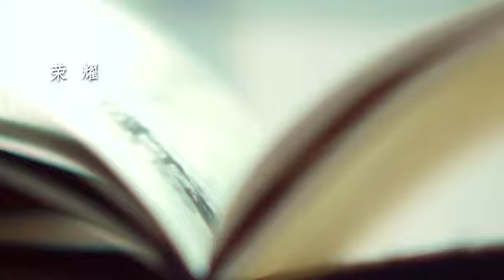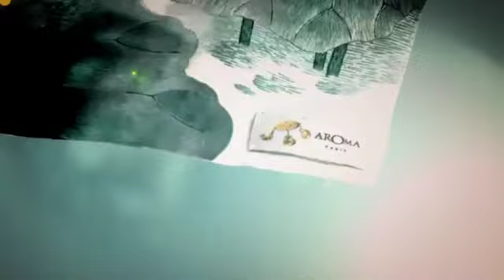Fragrance Garden, Shanghai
Promotional video for a property in Shanghai